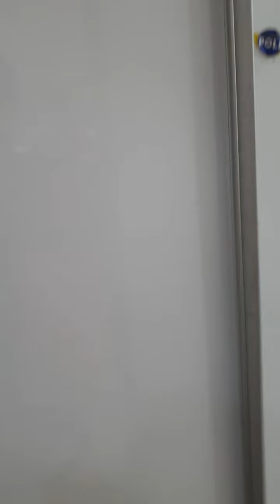Rumah di Sewa, Kosambi Baru JakBar, 081389618399